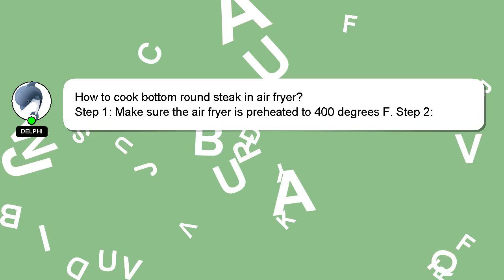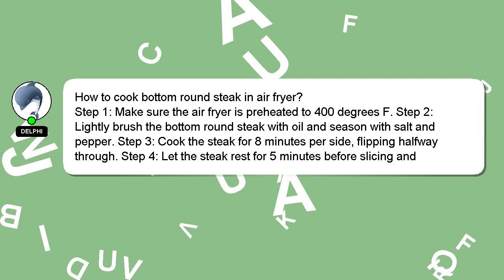How to cook bottom round steak in air fryer?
Here's a short introduction about myself, Welcome, I'm Delphi. Let me help you with your questions. - How to cook bottom round steak in air fryer?

Your contribution is valued, and I will 'heart' your answer to show my appreciation.

*2 What we are experimenting :*